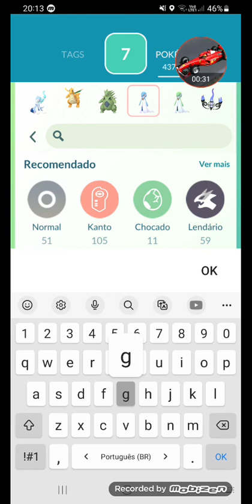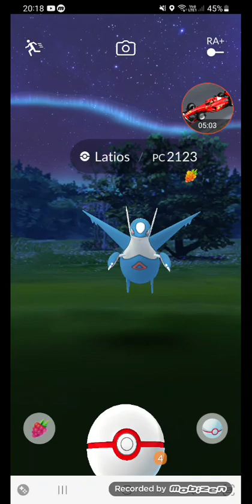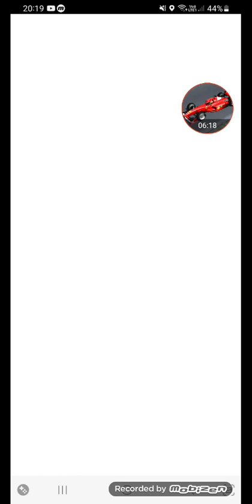latios escapou mas foi o suficiente pra que eu conseguisse as mega energias